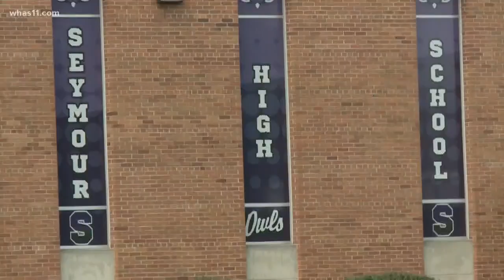Four teens killed in Jackson County, Ind. crash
There are heavy hearts in Southern Indiana after four teens were killed, several others hurt after they were hit while pushing a broken down car off the roadway. That car belonged to the mother of one of the teens, as they gathered for a birthday party